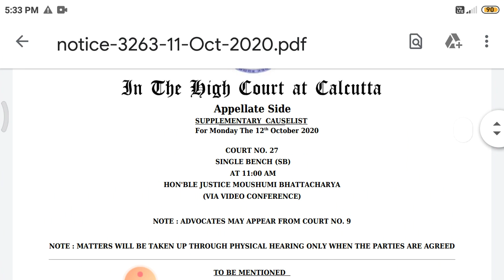Good news for upper primary,upper primary hearing date,upper west bengal latest news, upper primary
Success-Quest
upper-primary-update
geograpgy_ bengali_history